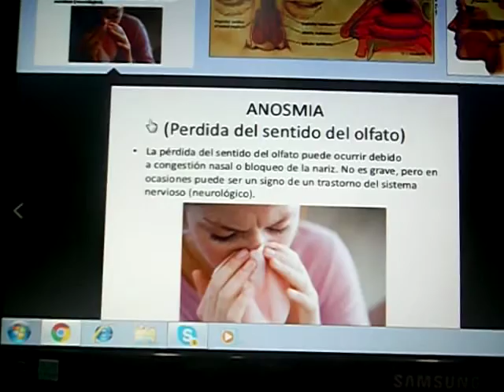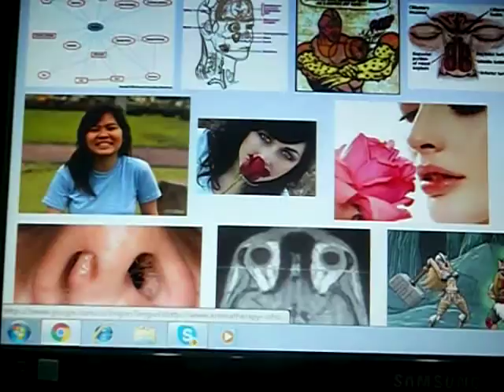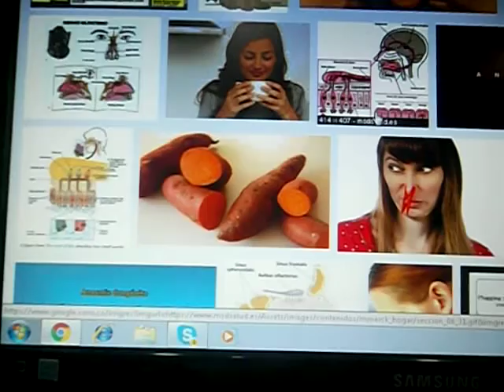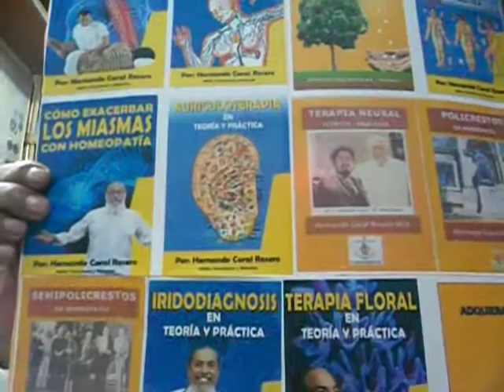ANOSMIA CATARRHALIS - PERDIDA DEL OLFATO DE ORIGEN BACTERIANO